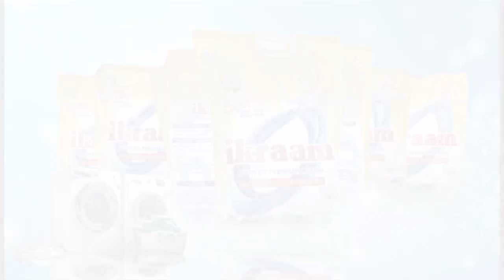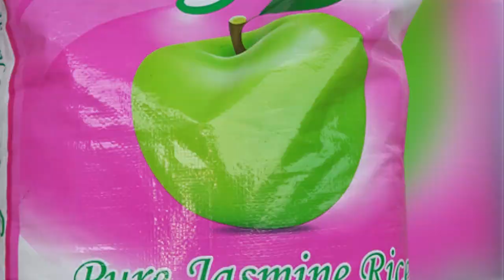DK MWINYI AKUTANA NA BALOZI WA INDIA NCHINI TANZANIA